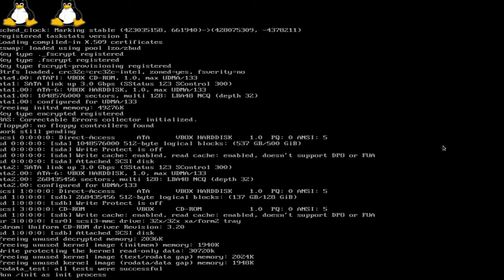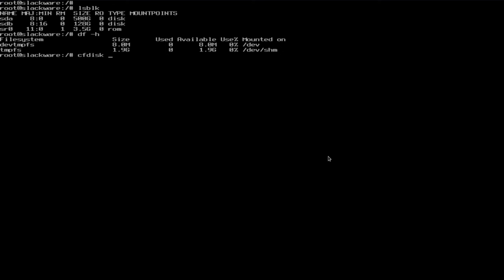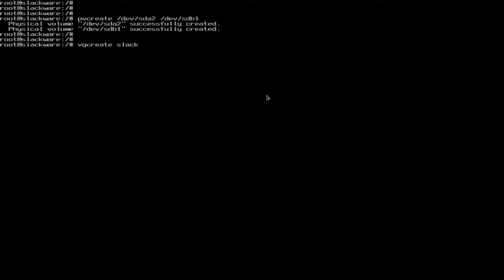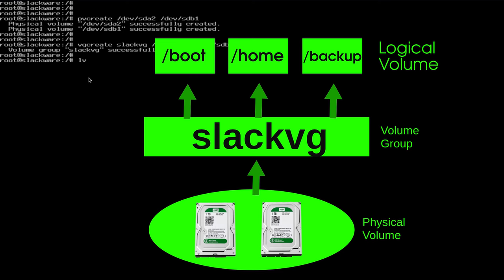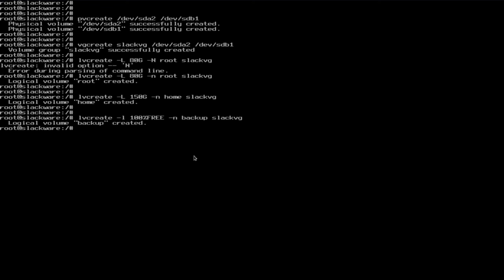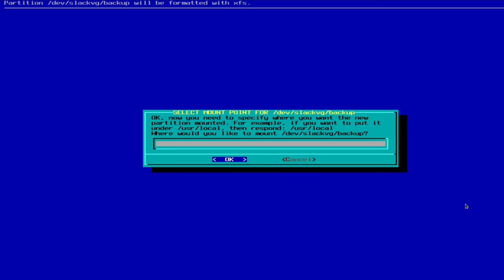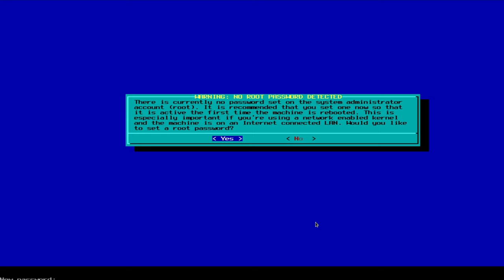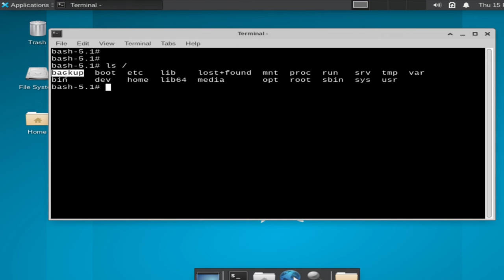UEFI e LVM Slackware | Atualizado 2024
Instalação COMPLETA Slackware com Uefi e LVM...

► Equipamento e Softwares utilizados:
Distribuição GNU/Linux: Slackware 15.0
Terminal: XTerm
Gerenciador de Janelas: I3 WM com i3 Status, ambos puros.
Gravador de tela: Obs Studio
Editor de Video: Kdenlive
Editor Markdown: Ghostwriter
Navegador: Brave